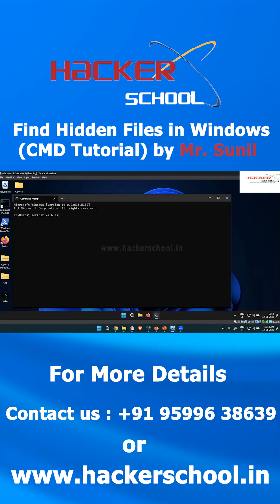Find Hidden Files in Windows (CMD Tutorial) by Mr. Sunil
Learn how to find hidden files in Windows using Command Prompt. In this step-by-step tutorial, Mr. Sunil explains simple CMD commands to uncover hidden system and user files safely.

What You’ll Learn:
1.How to use CMD to list hidden files and folders
2.Key CMD commands like attrib and dir /a
3.Tips for safely handling hidden system files